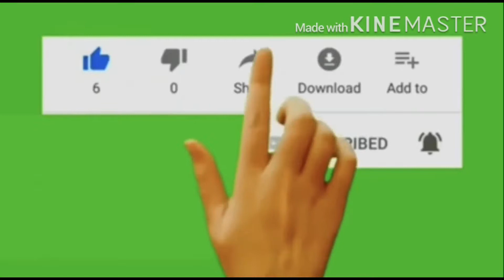sweet lime grow and care#organicfarming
Sweet lime grow and care